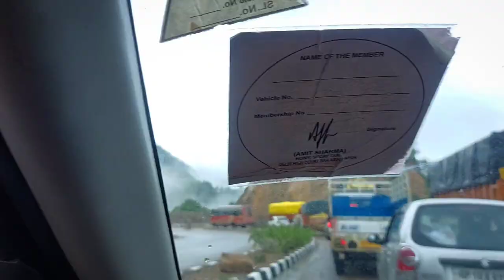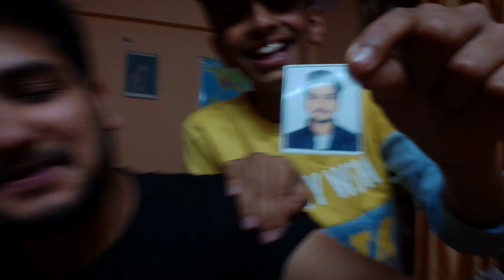Chandigarh - Shimla NH05 destroyed by land slide 😱 | monsoon mein shimla mt aana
More hashtags -

Landslide in shimla,landslide in Himachal Pradesh,landslide video,most dangerous road,chandigarh to shimla national highway close,shimla in monsoon 2022,shimla in August month,shimla rainfall,chandigarh to shimla road trip,please don't come shimla in monsoon,

Please support us for more interesting videos 🙏